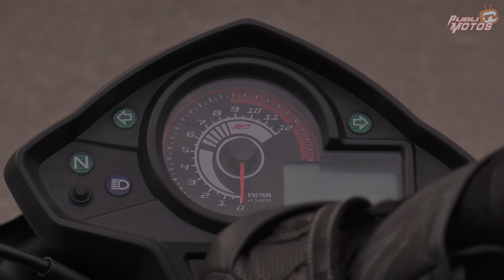PRUEBA AKT CR5 180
AKT MOTOS ha venido creciendo a pasos agigantados en los últimos once años, hoy en día cuenta con presencia en más de seis países de la región. Esta ensambladora que tiene dentro su portafolio marcas como AKT, TVS, y  Roya Enfield, sorprendió ahora presentando como un preámbulo a la IX Feria de las Dos Ruedas en Medellín, 5 nuevos modelos que revolucionarán el mercado nacional. En esta oportunidad, la sorpresa vino de la mano de las nuevas TT Adventour 250 y la CR9 650. Si, has leído bien: AKT le apuesta a subir de cilindraje.